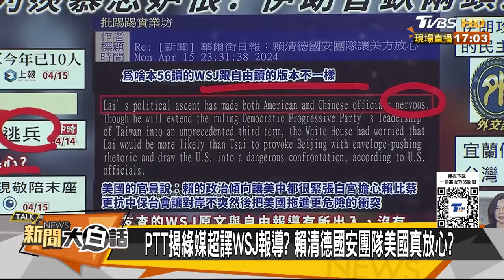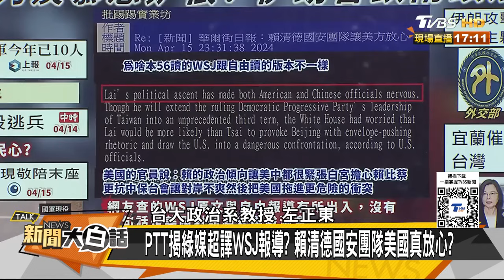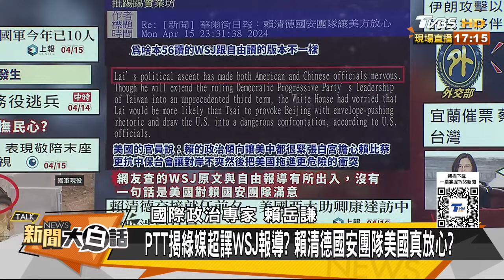美國特使突然訪華又談崩了? 烏克蘭缺兵派婦女上戰場了? 新聞大白話